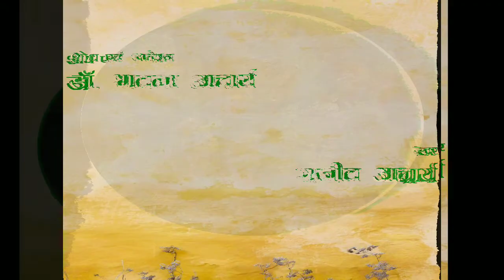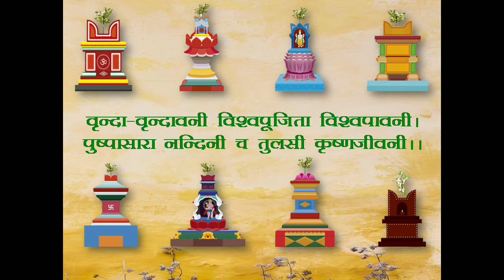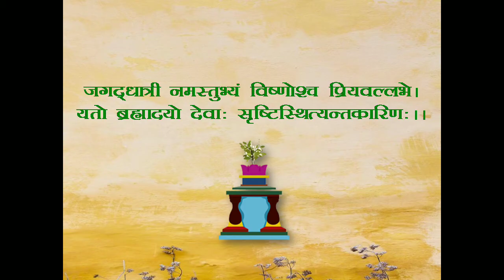Indian Culture - Sacred Tulsi / भारतीय संस्कृति - पवित्र तुलसी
Indian culture is the oldest culture in the world. Our ancient literatures were created with deep experience and vast knowledge. Vedas, Puranas, Smrities, Ramayan, Mahabharat and many more have various values and way of life. Our Rishi-Munis have taught us to live life with the harmony of universe and create a world where every living and non living thing can help eachother.
Our culture teaches us to live with the nature and love rivers, mountains and trees. Many of our customs and rituals are dedicated to plants and trees. Our ancestors have knowledge of medicinal qualities of plants and imbibed it to our daily routine.
‘Tulsi’ is one of the best plant which has many qualities, it is a herb that can strengthen our immunity, cure many respiratory diseases, cleans air. It is treated as a sacred plant in Indian culture.